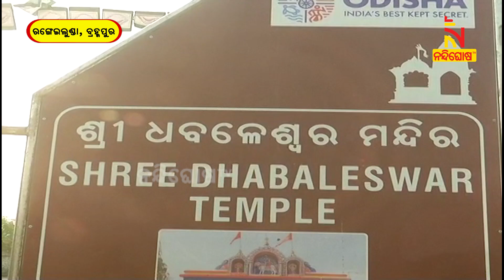ରଙ୍ଗେଇଲୁଣ୍ଡା ଧବଳେଶ୍ବର ପୀଠରେ ବିଜେଡି ସାଂସଦ ମାନସ ମଙ୍ଗରାଜ ...| NandighoshaTV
* DishTV Channel No: 1367
* Airtel Digital TV Channel No: 611
* TATASky Channel No: 1779
* hathw@y Channel No: 731
* Ortel Channel No: 707
* Videocon d2h Channel No: 840
* SITI Channel No: 17 & 458
* GTPL Channel No: 719
* SUN Direct Channel No: 667
* Asianet Channel No: 219